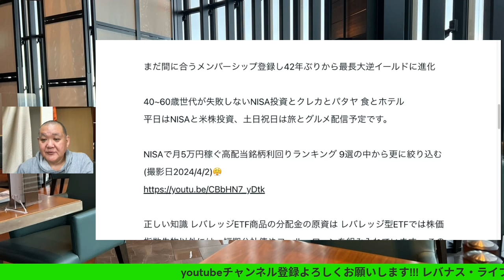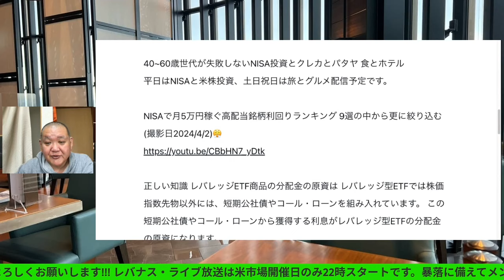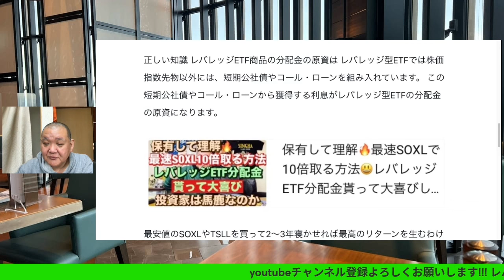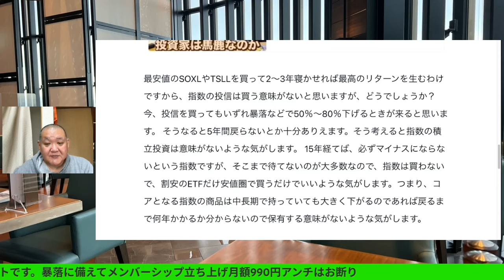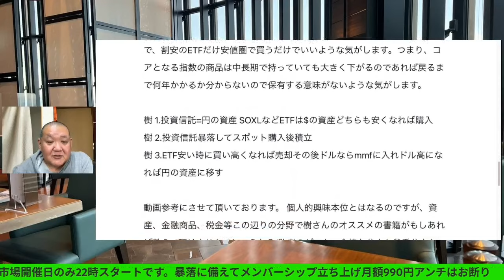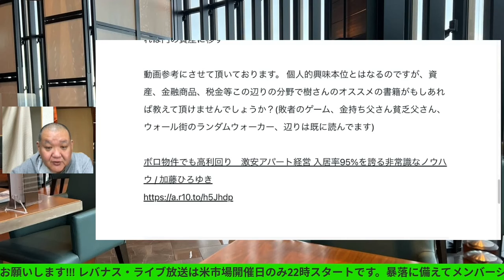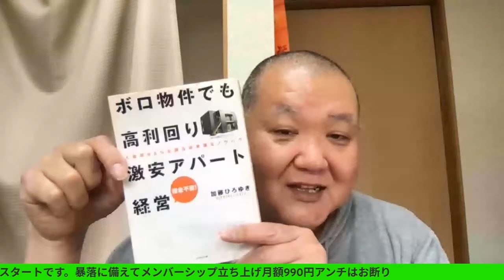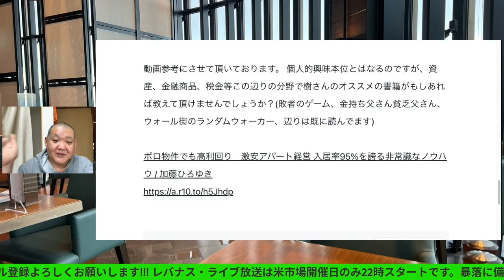資産形成にはドルコスト平均法は効率が悪い😭レバナスで自由を手に入れる😤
資産形成にはドルコスト平均法は効率が悪い😭
レバナスで自由を手に入れる😤

PR
ボロ物件でも高利回り　激安アパート経営 入居率95%を誇る非常識なノウハウ / 加藤ひろゆき

40~60歳世代が失敗しないNISA投資とクレカとパタヤ 食とホテル情報発信